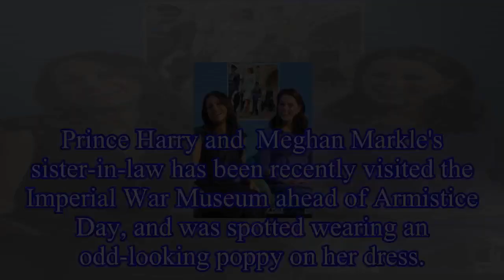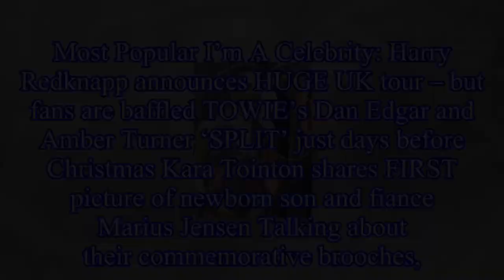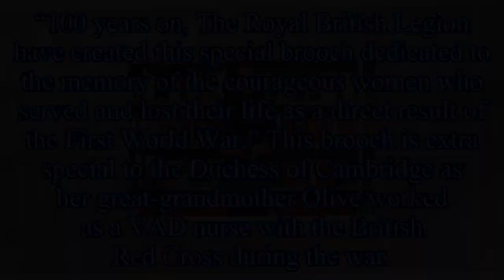Kate Middleton poppy: The Duchess of Cambridge's unusual poppy brooch has a very special meaning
Kate Middleton poppy: The Duchess of Cambridge's unusual poppy brooch has a very special meaning behind it
Kate Middleton recently returned to her royal duties with a new look after the birth of her third baby – Prince Louis.
Alongside husband Prince William, the mum of three has been dazzling her way thr